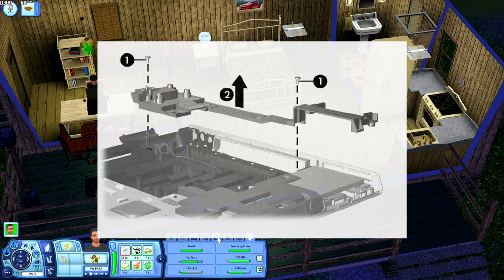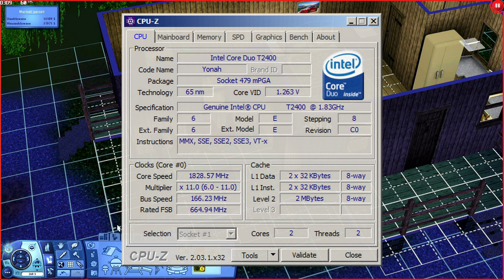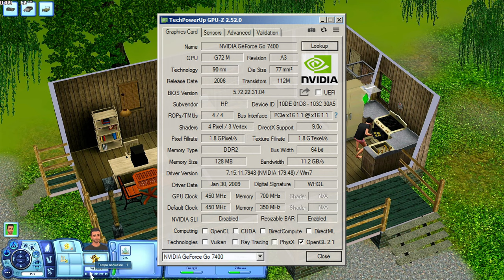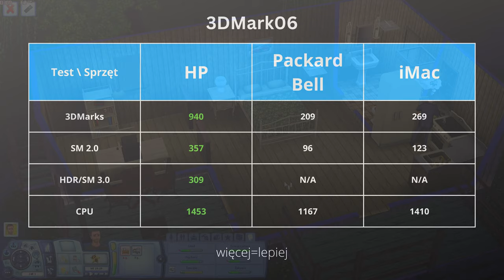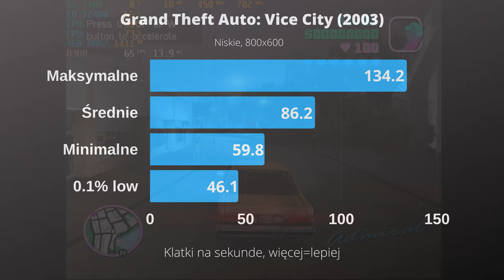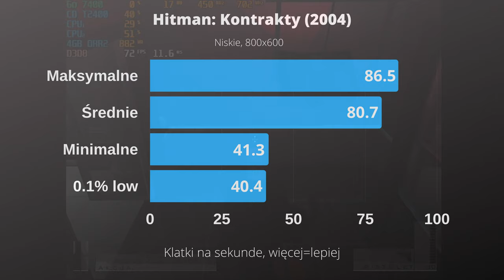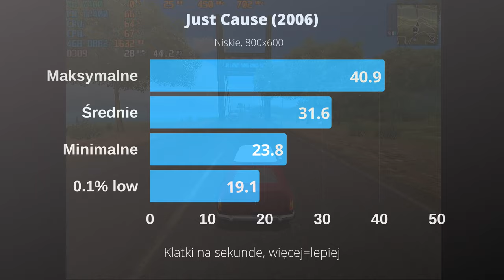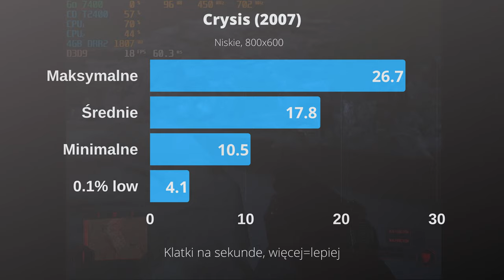Potężny laptop z 2006 roku - Retro Test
W tym filmie przetestuje laptop HP, który pod pewnymi względami może wydawać się potężny.

Specyfikacja:
Jest to HP Pavilion DV8000 HSTNN-C16C
Procesor: Intel Core Duo T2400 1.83Ghz
Dysk oryginalnie: HDD 100GB
Dysk po upgrade: Samsung SSD 128GB PM871b M.2
Pamięć RAM oryginalnie: 512MB DDR2
Pamięć RAM po upgrade: 2x2GB DDR2 dostępne 3GB
Karta Graficzna: Dedykowana, NVIDIA GeForce Go 7400 128MB DDR2
Ekran: 17.1" 16:10 1440x900

00:00 Wstęp
00:54 Podstawowe informacje o laptopie
04:22 Specyfikacja techniczna
08:16 Czy da się go używać na co dzień?
09:40 Benchmarki
09:53 3DMark06
11:04 Cinebench R11.5
11:22 Testy w grach
11:42 Half-Life
12:34 Grand Theft Auto III (GTA 3)
13:22 Hitman 2: Silent Assassin
13:45 Grand Theft Auto: Vice City
14:02 Tomb Raider: The Angel of Darkness
14:18 Far Cry
14:51 Hitman: Kontrakty
15:08 Street Racing Syndicate
15:30 The Sims 2
16:49 Grand Theft Auto: San Andreas
17:10 Half-Life 2
18:06 Tomb Raider: Legenda
18:20 Hitman: Krwawa forsa
19:02 Just Cause
19:31 Tomb Raider: Anniversary
20:00 Portal
21:17 Crysis
21:53 Left 4 Dead
22:09 Tomb Raider: Underworld
22:36 The Sims 3
22:58 Podsumowanie testów gier
25:25 Podsumowanie numer dwa
27:31 Ciekawostka
28:35 Ciekawostka numer dwa
39:35 Ciekawostka numer dwa, już ostatnia
30:17 Zakończenie

Inne nazwy filmu (na potrzeby YouTube):
● HP DV8000

● HP Pavilion DV8000

● HP Pavilion DV8000 HSTNN-C16C

● HP Pavilion DV8000 HSTNN-C16C 17"

● Intel Core Duo T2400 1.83Ghz

● NVIDIA GeForce Go 7400

Film nie zawiera lokowania produktu ani płatnej promocji.